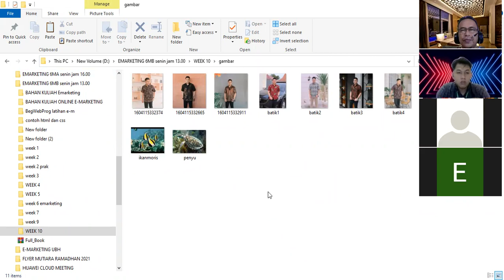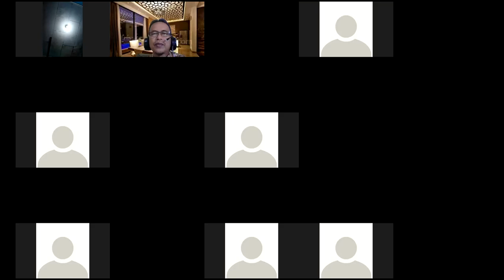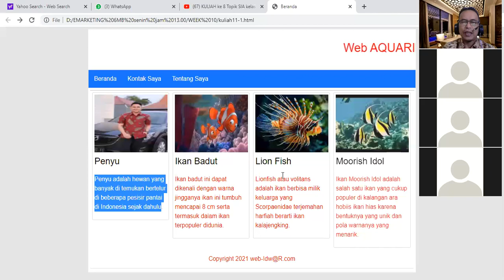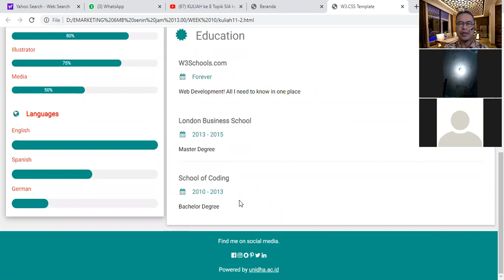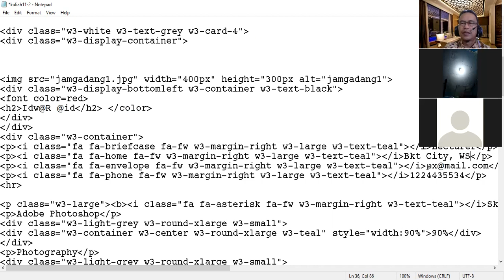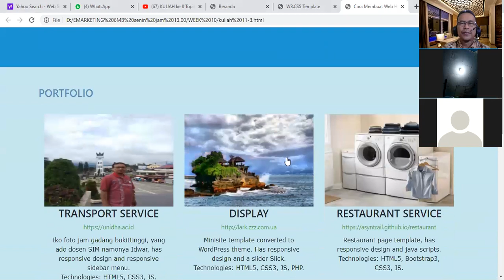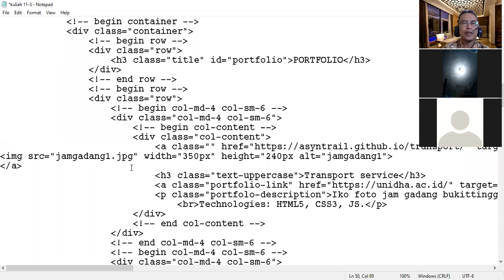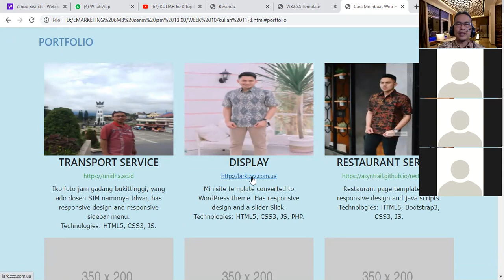KULIAH ke 10 Emarketing UBH by Idwar